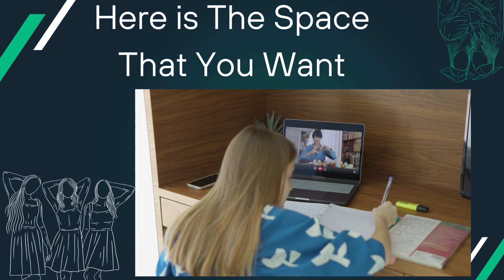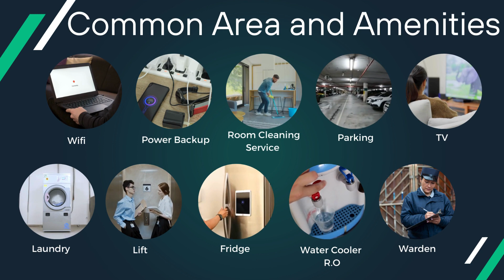AVM SUPER DELUXE AC PG | JUSTDUN Connecting For Collaboration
VOCAL FOR LOCAL 🇮🇳 MAKE IN INDIA